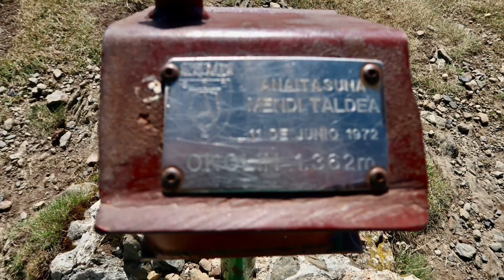SUBIDA AL GARTZAGA Y AL OKOLÍN